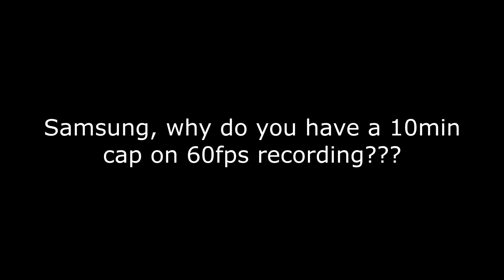Opeth - Harlequin Forest | Drum jam-along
Casual jam-along to this Opeth song, not a full cover due to my phone not allowing 60fps recording for longer than 10 minutes. Will try to get a full cover up in the future.